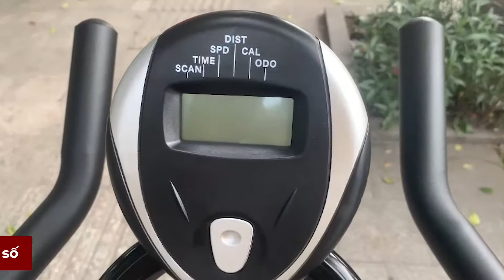Xe đạp thể dục Sovnia L003, xe đạp tập thể dục tại nhà giá tốt!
Hãy luôn theo dõi và ủng hộ Thiên Trường Sport nhé!